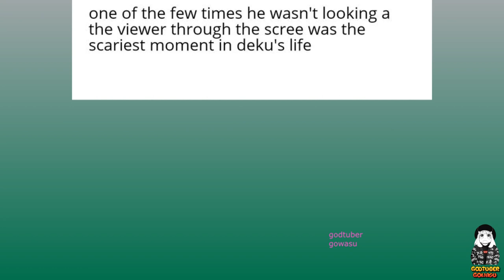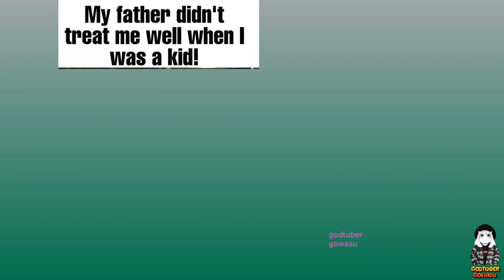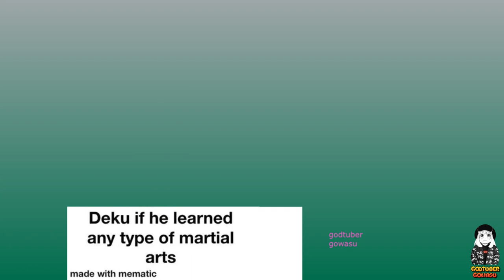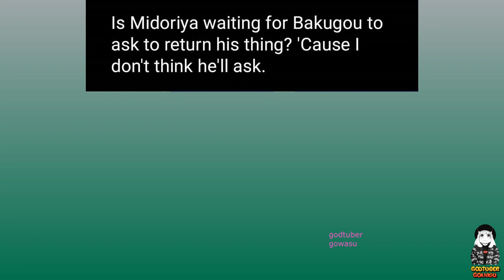My Hero Academia Memes V7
If My Hero Academia has anything to teach its fans, it's that even just a smile can save someone's day. This was the core philosophy of the ex-World's Greatest Hero, All Might, and that philosophy is now being carried by a new generation of heroes learning how to persevere and wear smiles like the capes on their backs. This is pretty useful knowledge given that there is quite a bit to cry about in this series.